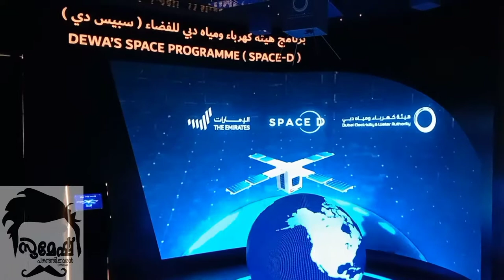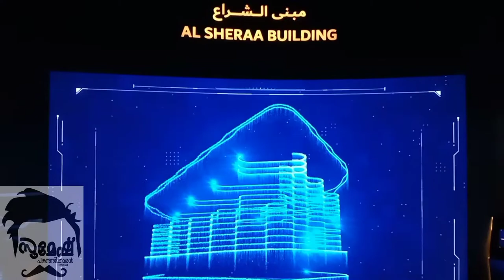DUBAI ELECTRICITY&WATER AUTHORITY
ഓരോ പ്രൊജക്റ്റ്‌ എടുത്തു കാണിക്കുന്നു